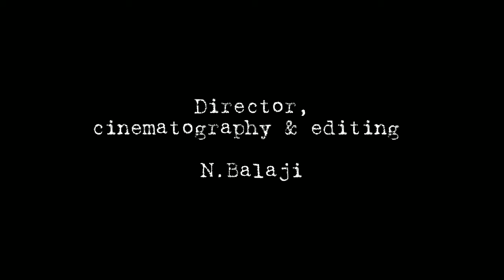muthal mudivu short film | M.A.surendranath | balaji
Actor -M.A.Surendranath
Director | editor | cinematography - N. Balaji
Assistant director - Ariharan
Assistant cinematography - Venkatesh | Saranya